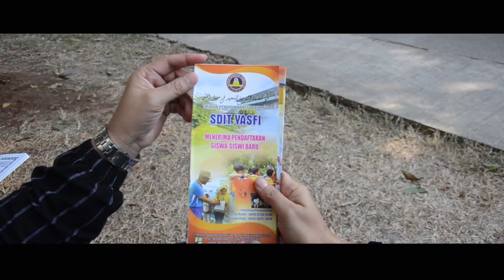PPDB SDIT YASFI TA 2023/2024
PPDB SDIT YASFI